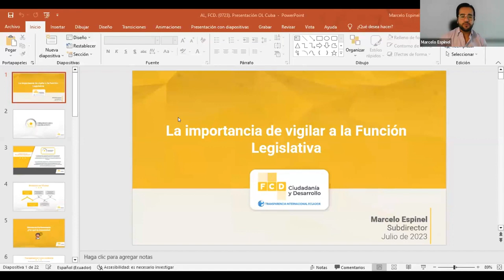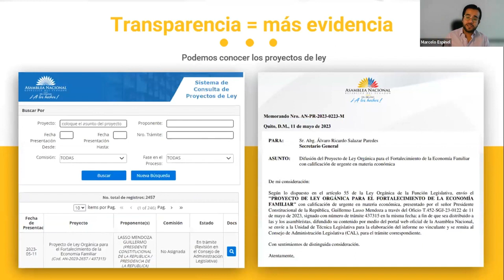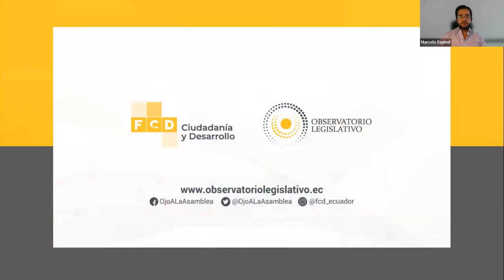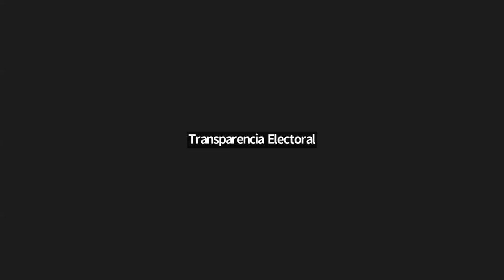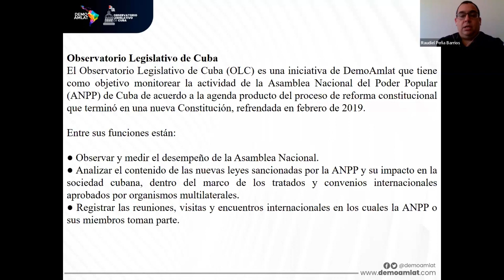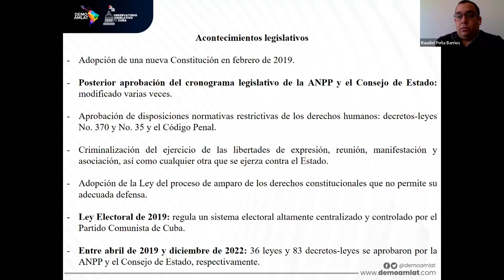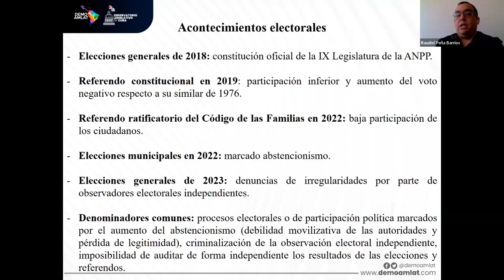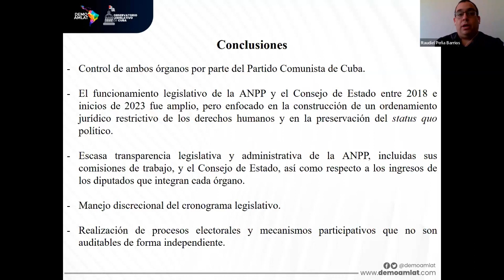Presentación del informe “IX Legislatura de la Asamblea Nacional de Cuba 2018 – 2023”